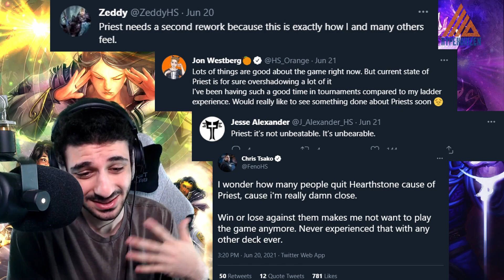PRIEST IS NOT THE PROBLEM IN HEARTHSTONE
I stream High Legend Hearthstone gameplay every single day on Twitch! Come join in on the fun while we break the Wailing Caverns meta. Guaranteed good vibes, music, and laughs. You never know what you're going to talk into with a Dmoney stream. (LINK BELOW)

I founded a new Esports organization called Hype Horizen.